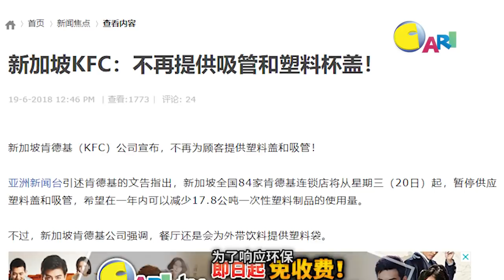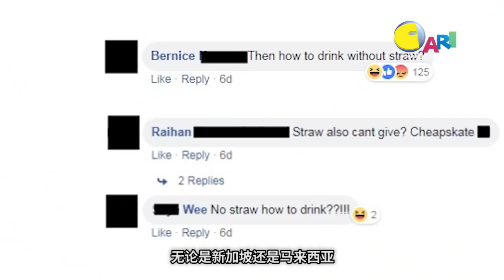【Cari你街访】禁止供应塑料吸管？大马人民ready了吗？